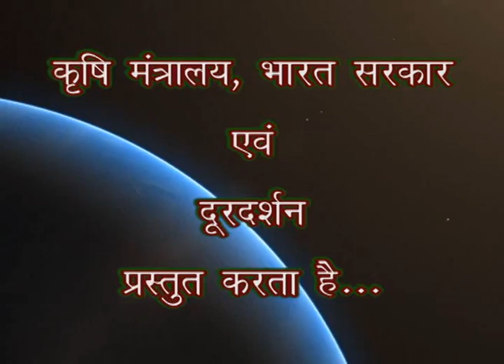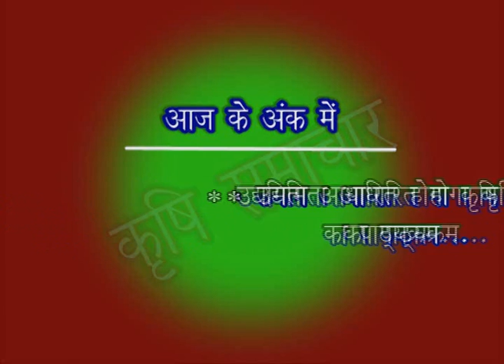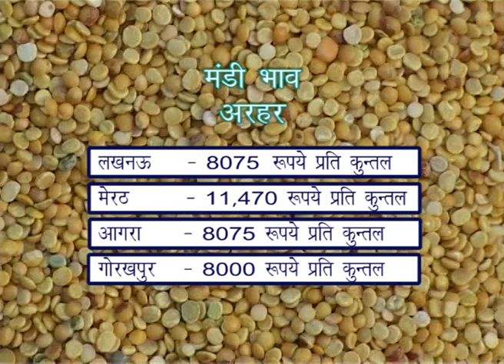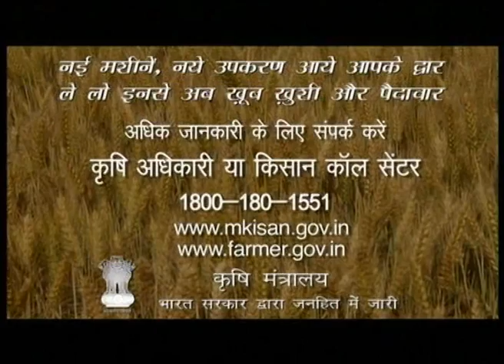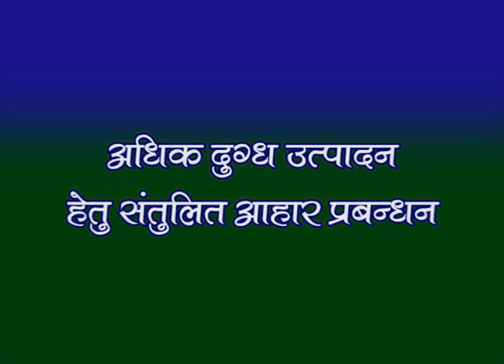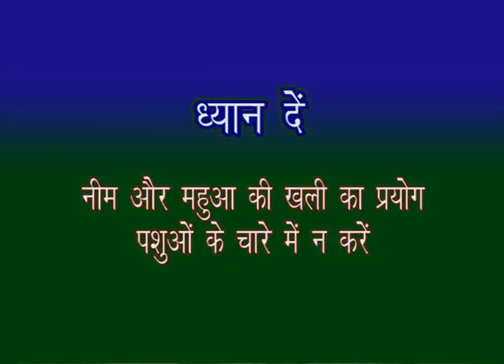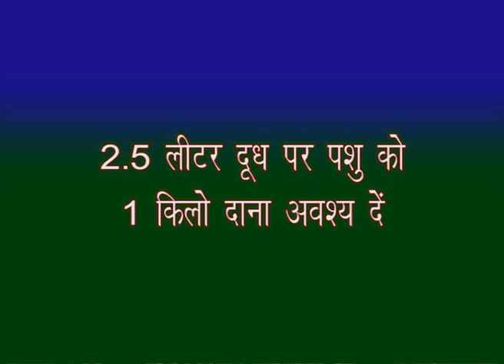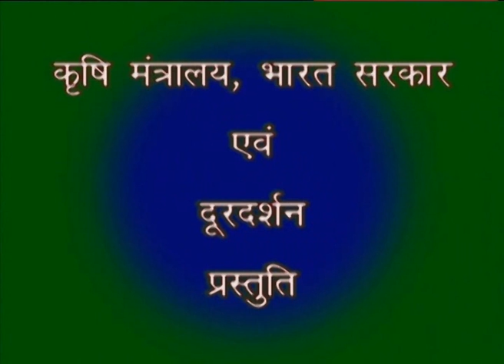KRISHI DARSHAN 15 12 2015